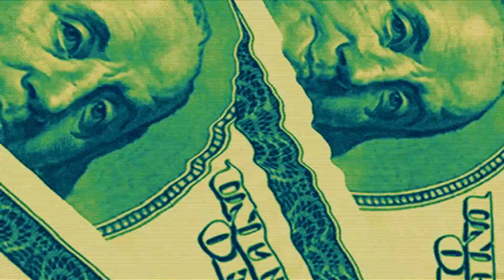Blueface type beat ft. Shoreline Mafia "Eat" (Prod. LOGYBEATS)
Tagged mp3 is free for non profit use

Blueface type beat ft. Shoreline Mafia "Eat"

(Prod. LOGYBEATS)